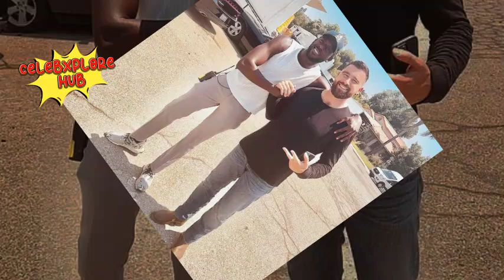OMG!! Travis Kelce Spotted on Grotesquerie Set After Taylor Swift's Amsterdam Show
Travis Kelce, the Kansas City Chiefs superstar, has returned to the U.S. after accompanying girlfriend Taylor Swift on her European Eras Tour. He's not wasting any time getting back to work, spotted on the Hollywood set of "Grotesquerie" with a fresh, polished look that has fans buzzing.